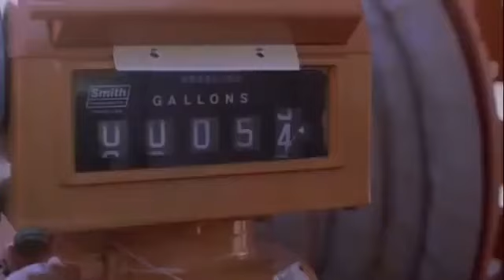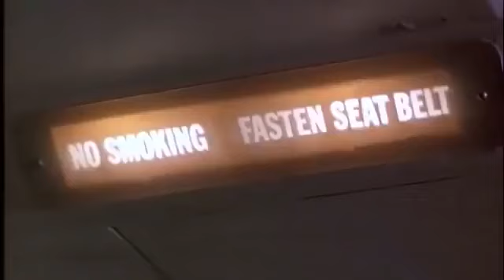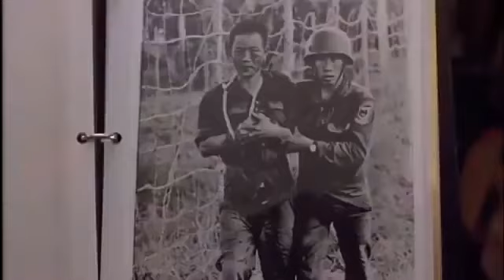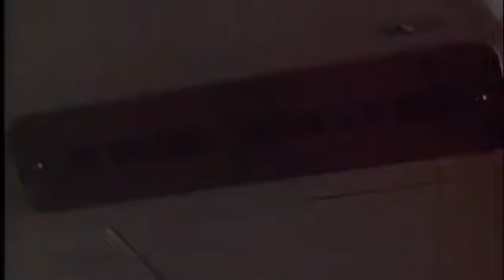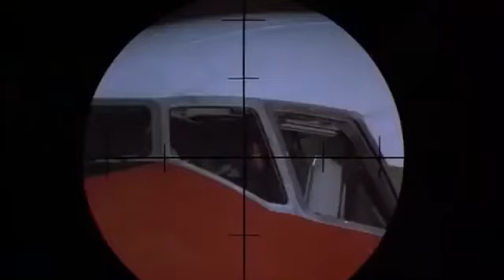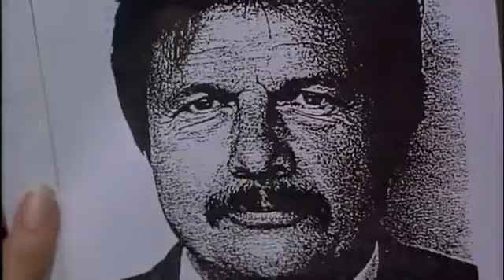Hostage Flight 1985 Full Movie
Title: "Hostage Flight" (1985) - A Thrilling Movie Review

Description:
In this review, we'll be discussing the 1985 thriller, "Hostage Flight," a gripping film that will keep you on the edge of your seat from start to finish.

🎬 Movie Synopsis:
"Hostage Flight" is a tense and suspenseful movie that unfolds on an ill-fated commercial flight. When a group of terrorists hijacks the plane, the passengers and crew must band together to outsmart their captors and regain control of the aircraft. It's a high-stakes battle for survival in the skies.

🌟 Highlights:

Stellar performances by a talented ensemble cast, including André Dussollier and Marina Vlady.
A nail-biting narrative that keeps the tension at an all-time high.
Expert direction that effectively conveys the claustrophobic atmosphere on board.
A pulse-pounding musical score that intensifies the drama.
"Hostage Flight" is a prime example of a well-executed thriller that will leave you breathless and questioning what you would do in a similar situation.

📅 Release Date:
The film was released in 1985, and it continues to be a timeless classic worth revisiting.

If you're a fan of intense suspense and gripping drama, "Hostage Flight" is a must-watch.